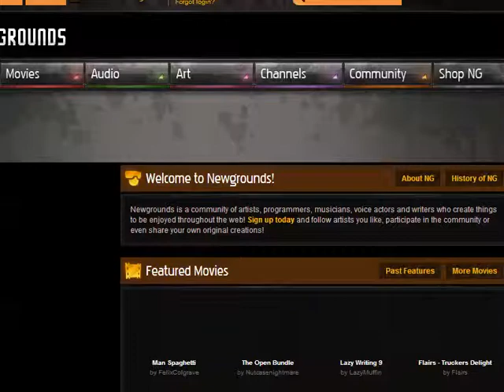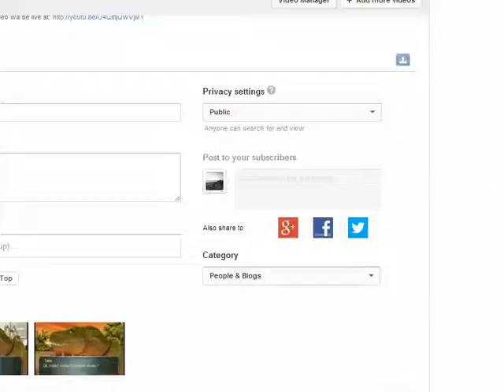Rosette plays hansel and gretel 2 (part1)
Is there a part 1 of hansel and gretel?